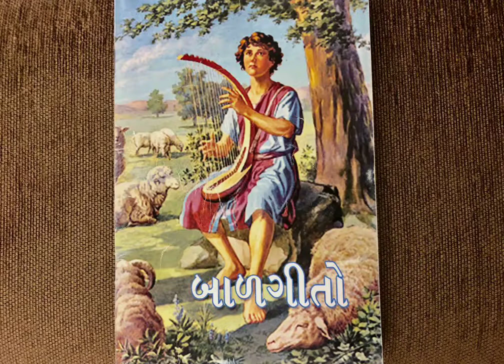MANGO TO TUMHE MILEGA - VBS/SUNDAY SCHOOL SONG - Bro. Joseph Canara